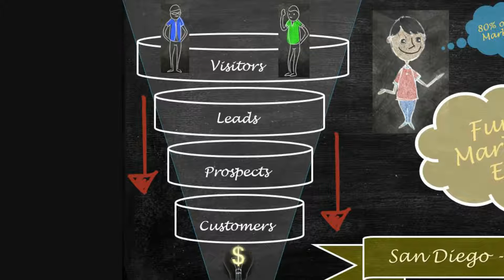How to Create a Marketing Funnel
You want more sales, more leads, and you know you need more marketing… Or do you?

Before you spend one dollar or one minute on social media, networking events or internet marketing you need to have your Funnel 100% Ready.  Your funnel is eighty percent of the effort. If it’s note done correctly you are wasting your time and your money.

Here are some of the topics for the event:

Marketing Strategy
- What is a marketing funnel?
- Write your marketing funnel plan in ten minutes
- Target your perfect customer
- Follow up and conversion
- Is it about the sales copy?
- Cost of acquisition of customers

Marketing Technology
- Hosting, websites and platforms
- WordPress or not? The best templates & plugs
- Video and audio software
- Email software, funnel software and what not to use

Funnel Hacks
- Tools, tricks, hacks and what not to do
- Get your sales copy done fast
- Best follow-up strategy
- We test every single tool… what works?

Get Monster Traffic
- Where to get your web traffic
- Social media funnel traffic
- Getting traffic that buys products
-Cost of Traffic